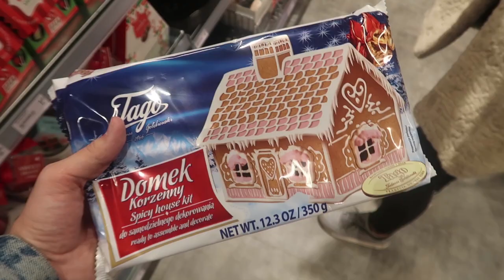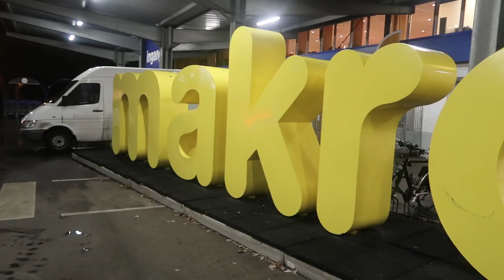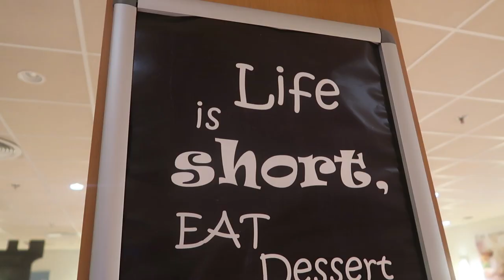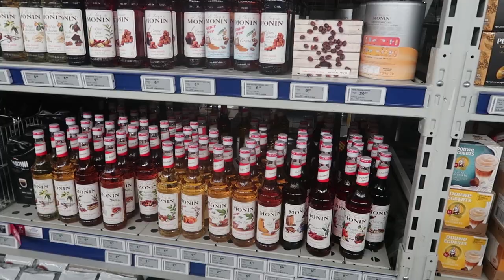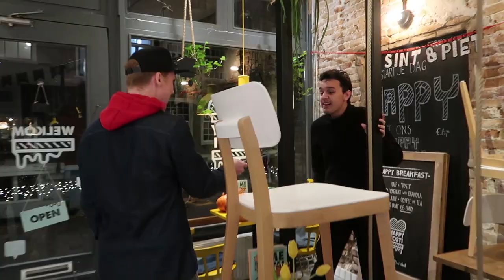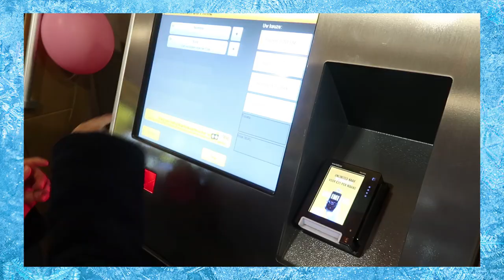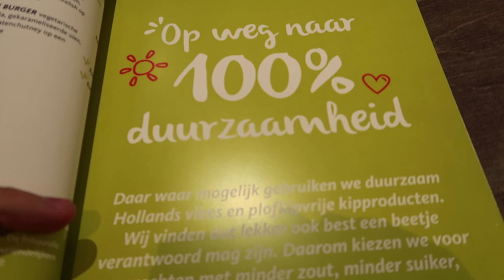Naar de MAKRO & BLACK Friday shopping I Jaimy Chauncey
Heyhey, en wat leuk dat je kijkt naar een nieuwe weekly vlog.

In deze weekly vlog neem ik jullie mee naar de Makro, gaan we naar de film Frozen, ga ik blackfirday shoppen en geef ik jullie een update over Vlogmas 2019.